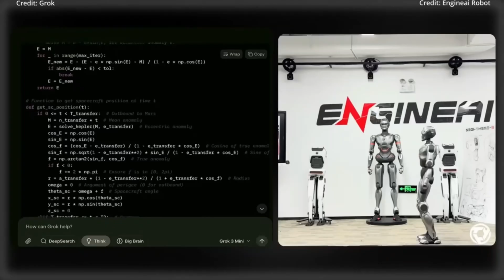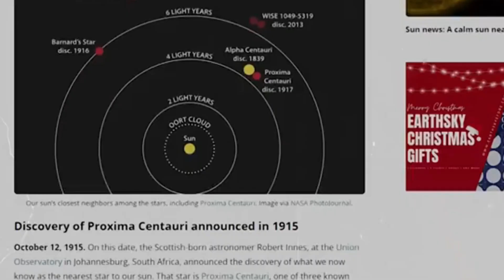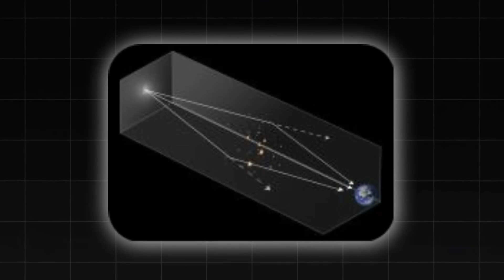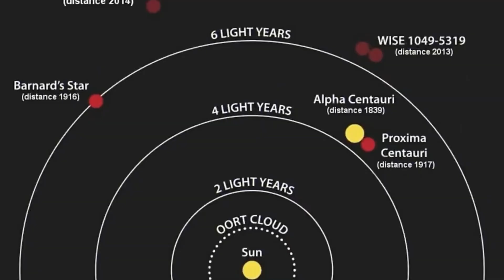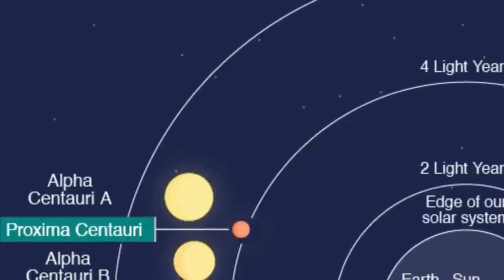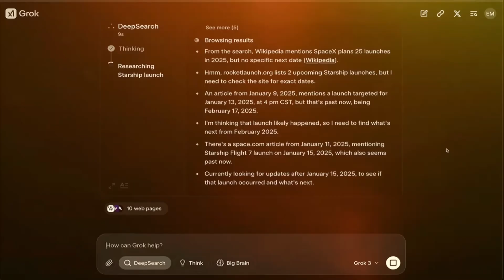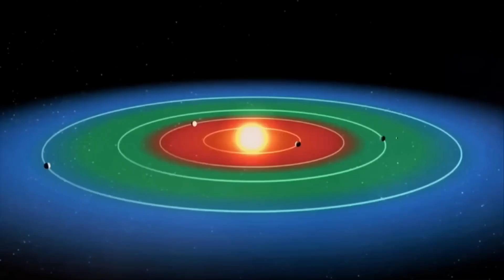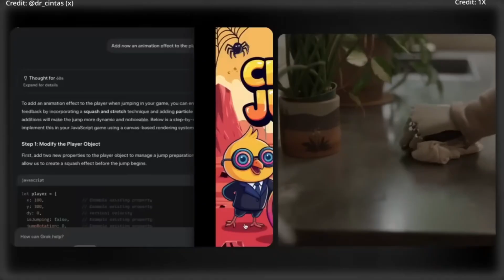Grok 3’s Shocking Discovery About Proxima B Will Leave You Speechless!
What Grok 3 Just Discovered About Proxima B Will Leave You Speechless!